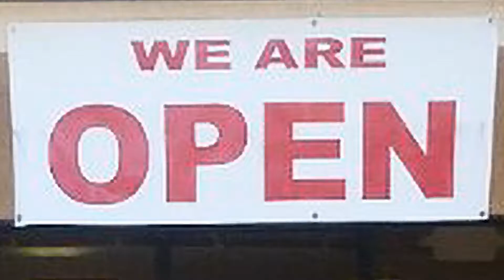SOUL D' LICIOUS: THOUGHTS FROM BEN... 2 | LORDLANDONLINE.COM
Soul D' licious Owner, Ben discusses what made him begin to formulate Soul D' licious Seasoning. Edited by Crazy Dee.

Location Information:
SOUL D' LICIOUS SEASONING
1725 S. RAINBOW BLVE
SUITE 21
Editor Information:
Editor - Crazy Dee
Follow Crazy Dee on Instagram: @crazydeefilmdude
Follow Crazy Dee's Music on SoundCloud:  @Crayzon-Deeyon
Follow Crazy Dee Film Dude on twitter: @CrazyDeeDVD
Join ModelMayhem: @CrazyDeeDVD
Watch Films Vimeo: @Channels/TBICChannel
Pinsterest: @CDeeyon